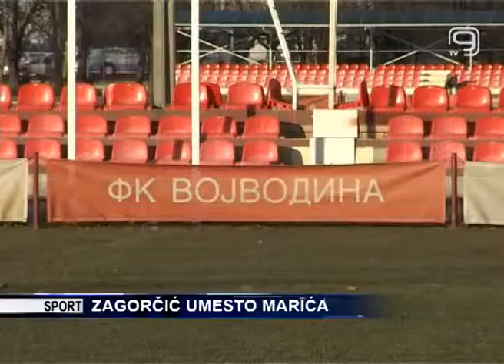TV KANAL 9, NOVI SAD: Zagorčić umesto Marića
Bivši trener Vojvodine Zlatomir Zagorčić ponovo će voditi taj fudbalski klub.